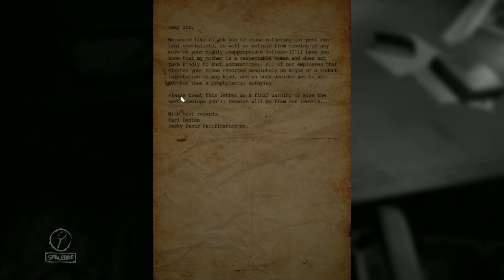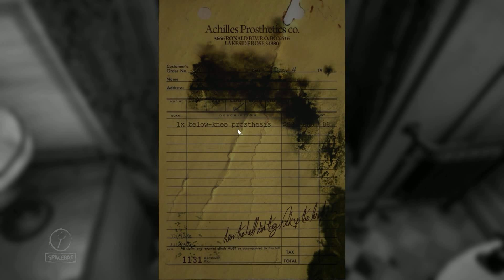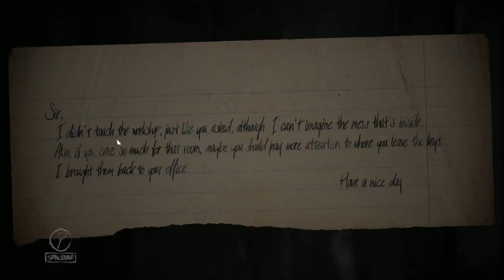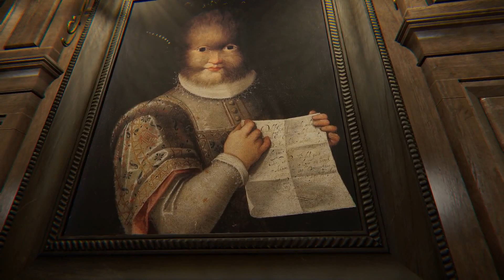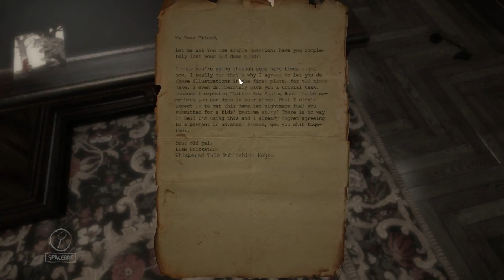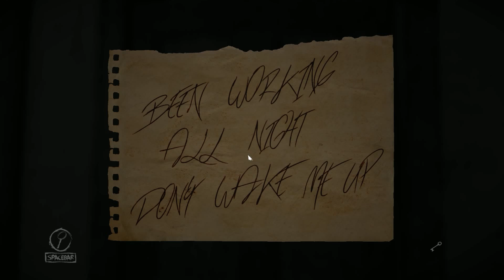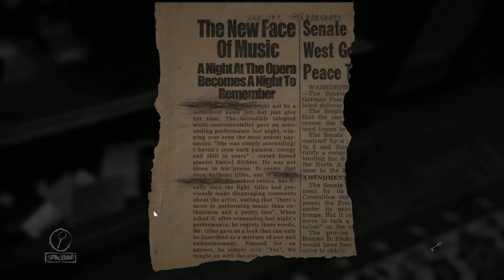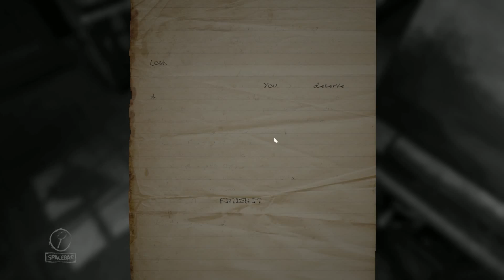Let's Play (Blind): Layers of Fear [01]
Publisher: Aspyr